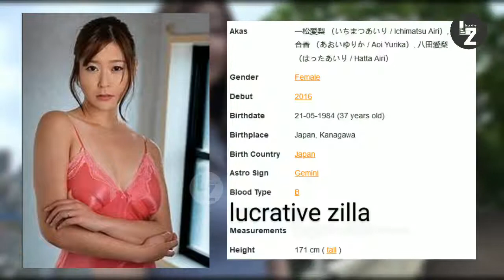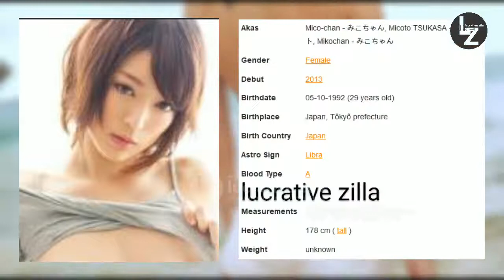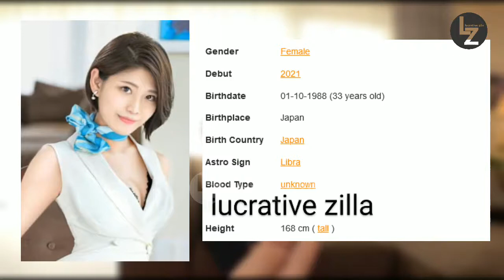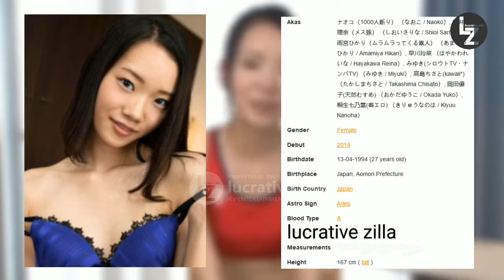10 beautiful Japanese AV actress tallest categories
Profile and preview videos Beautiful Japanese A V Actress who was debut 2020 and others